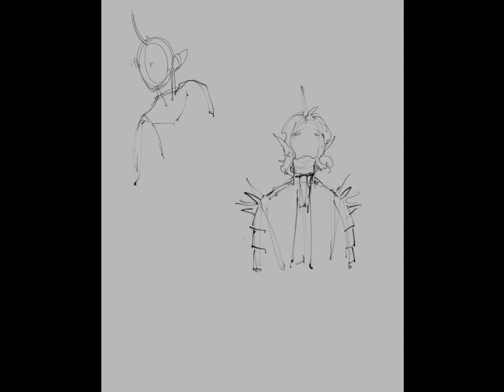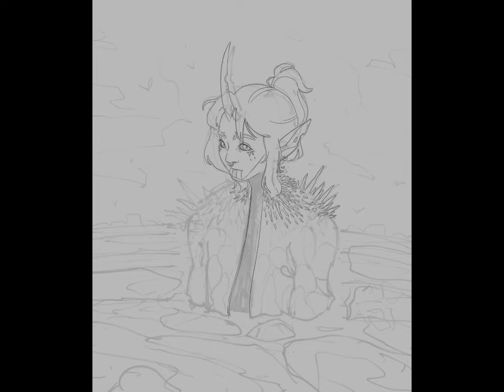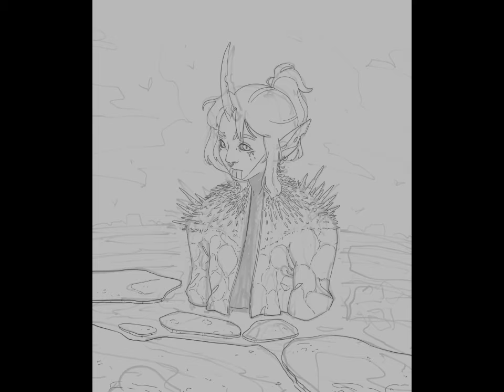ART FIGHT 2021 | Glacis by Dreamly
You can read my webcomic for free at bloodknotcomic.com! I update a page every Tuesday and Friday. (I was on vacation last week, though!)

This lovely character, Glacis, is created and protected by Dreamly. Here are links to their Art Fight and Toyhouse page:

You can find my Art Fight page under @luciarel; feel free to attack me on there and I'll do my best to attack back around my work!

He has a very different approach than me, but one that makes more logical sense and is less upkeep, so I'd highly suggest checking out his video (and other awesome content, for that matter!).

Keep an eye out for another video this week with my method of approach for creating a Wix webcomic site!

Seventeen-year-old Luke has spent the years after his mother's death distracting himself with music, drawing, and sailing. When he stumbles upon the reason for a classmate's recent disappearance, will Luke be able to accept what he finds -- and can he keep it a secret?

Bloodknot is a character-driven, magical realism webcomic with elements of horror, adventure, and slice-of-life. Follow Luke and other characters on this folkloric coming-of-age journey.

I mostly send emails out at the end of each chapter -- which is perfect for binge-reading the chapter all at once, if you prefer!

ARTFOL: @luciarel

|| Hardware + Software ||

-  iPad Pro 12.9" 2nd Gen, 519GB
-  Apple Pencil, First Gen
-  Clip Studio Paint EX
-  Arteck Bluetooth Keyboard:
-  Steelseries Arctis 9
-  Drawing Glove

|| Music Credits || || || || || || || || || ||